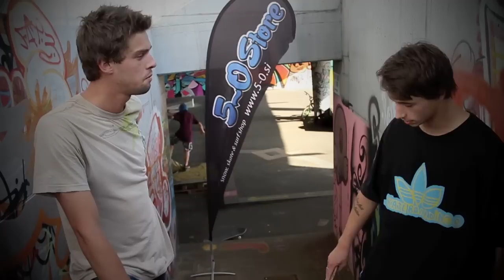5-0TV: battle RENE STRGAR (5-0) vs JAN PETKOVIČ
5-0 battle #6 Jan vs Rene

Voditel;j ALEX MITEV
Kamera: Janez in Jure